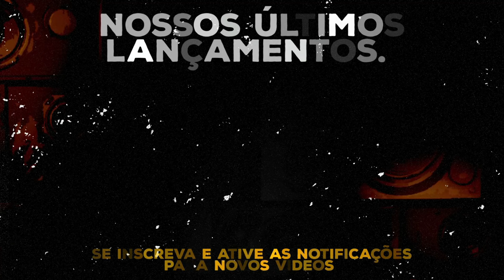PISEIRO NOS É O TERROR DO KAMASUTRA AQUARIANO NATO QUEBRA A CAMA DESSAS PUT4 - BIU DO PISEIRO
🎵AQUI VOCÊ ENCONTRA MUITA MÚSICA BOA.

© O Véi Da Mídia ( O Bruto Dos Graves )